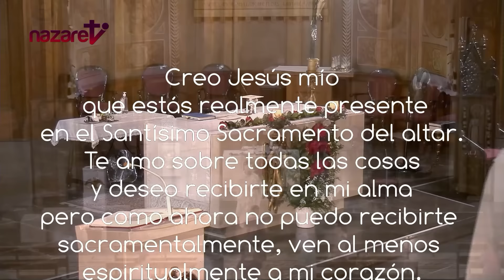Santa Misa de hoy sábado 6 de julio de 2024. Rvdo. Enric Ribas, pbro.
→ Nazaret TV te ofrece la Santa Misa de hoy sábado 6 de julio de 2024.
Día litúrgico: Sábado de la 13ª semana del tiempo ordinario.